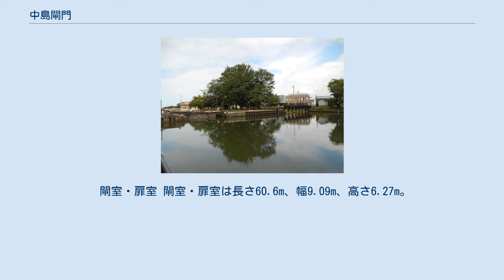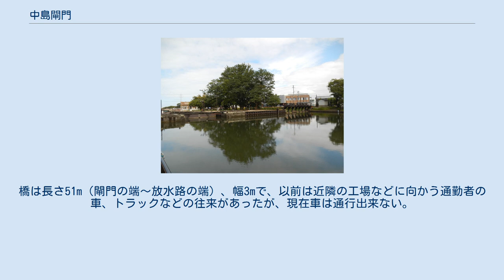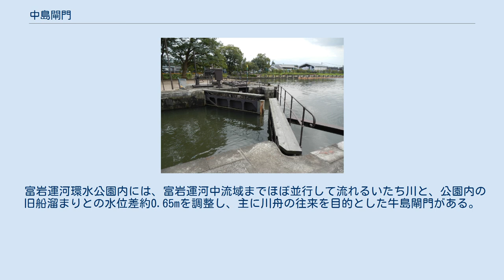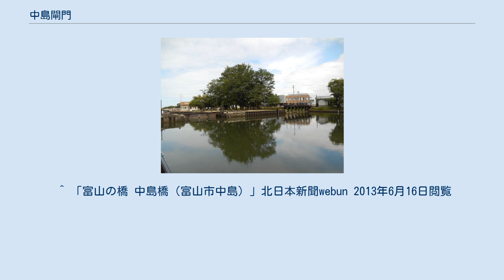中島閘門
中島閘門（なかじまこうもん）は、富山県富山市の富山駅北側付近から河口の富山湾まで南北に続く、富岩（ふがん）運河中流域にある現在も運用されているパナマ運河方式の閘門で、国の重要文化財に指定されている。
 総延長約5.1Kmの富岩運河河口側より約3.1Km上流にある長さ86mのパナマ運河方式の複扉室（ふくひしつ）閘門で、運河掘削と同時に建設され、1934年（昭和9年）8月に竣工。
上流側標高が約2.7m、下流側標高約0.2mの水位差約2.5mを調整する為の閘門で200t級までの船舶が往来できる。
閘門は、左岸側に閘室・扉室、右岸側に水位調整用水門・放水路、それらに挟まれた中洲敷地に閘門操作所があり、閘門下流側にある中島橋で両岸を結ぶ構造となっている。
建設後は運河上流部沿岸の工場などへ原材料や資材・製品の運搬をする船を通すことで富山の工業発展に寄与した。
 しかし輸送手段が陸上運輸に取って変わり、近燐に住宅地が増え環境への配慮が必要になったり、水質の悪化などにより周辺の工場の縮小や撤退が進み、運河交通自体が衰退したため、運河も荒れた状態となり、県が1979年（昭和54年）富岩運河を埋め立て道路を建設する計画が持ち上げたが、1984年（昭和59年）にその方向性を転換し、この水辺を生かした街づくりを目指し整備することになった。
 その後昭和60年代に入り、新たな計画のもと運河の最上流部の船溜まりは富岩運河環水公園として、上流から中流域の閘門までの沿岸は遊歩道などの整備が行なわれ、老朽化した中島閘門も1997年（平成9年）より扉体等の原形復元修理を行い、1998年（平成10年）に復元修理工事が完了し、昭和初期に作られた土木建造物としては全国で初めて同年5月1日、閘門、閘門操作所、放水路、中島橋、量水計が「富岩運河水閘施設」として国の重要文化財に指定された。
 上流側の閘門扉 閘門操作所 閘門操作所の旧操作盤（手前）と現操作盤（壁据え付） 上流（南）側から撮影、左側が閘門、右側が放水路 閘門全長 86m。
 閘室・扉室 閘室・扉室は長さ60.6m、幅9.09m、高さ6.27m。
基礎には直径21cm、長さ5.3mの1700本の松の丸太を使用し、石組みと鉄筋コンクリートを併用し造られ、底面には竿で舟を進められるように千鳥配置に割り石を置き引っ掛るようにしてある。
 閘門扉 扉体（ひたい）のゲート形式は上流側、下流側共、鋼製マイターゲート（合掌式ゲート）、純径間、上、下流側共9.09m、扉高、上流側2.995m、下流側5.765mで、扉体は約15,000本のリベットを使用したリベット接合で造られている。
現在扉体は溶接接合が主流となり大変珍しい物であることから、復元修理にあたっては、リベット接合を用い往時の姿で復元、また扉の水密部は檜材を使用していたため、こちらも往時の姿で復元されている。
 通水口 通水口は当時の優れた石工の技術が見られる花崗岩の石組みで出来ており、上部が美しいアーチ状になっている。
閘室への水の出し入れは、ポンプは使用せず水位の高低差を利用した自然流水で行なう。
 閘門と放水路に挟まれた中洲敷地にある閘門の操作所。
操作所の建物は閘門と同時に建設されたもので、建物の特徴としては、切妻造りの屋根に着色した瓦を葺き、妻には装飾として破風板・ガラリを設置、壁はドイツ壁、洗い出し壁を用いるなど、洒落た外観となっている。
また夜間の操作のほか治水目的で24時間体制の管理をするため、操作員が寝泊りできるよう8畳の和室や台所があり、当時はまだ一般家庭では普及していない内風呂が設置されていた。
しかしこの建物も老朽化が進んでいたため、2008年（平成20年）7月より原形復元修理を行ない、2010年（平成22年）に当時の姿に再建された。
 操作室内は閘門並びに運河が見渡せるよう三方が木枠のガラス窓になっており、壁に据え付けの現在使用している操作盤の他に、室内ほぼ中央前部に当時の操作盤が設置保存されている。
芝浦製作所（現 東芝）製の黒く重厚な操作盤のパネルは大理石を使用し、メーターの目盛が尺貫法で表示されているのが大きな特徴である。
 閘門と閘門操作所の中洲敷地を挟み東側に平列して設置された、閘門上流側の水位調整用水門と放水路。
鉄筋コンクリート造りで、引上戸式のゲート（水門）が7門ある。
 閘門の下流側にある、左岸と中洲敷地にある閘門操作所と右岸とを結ぶ閘門管理用の橋。
閘門扉側の橋は、閘室内の水...